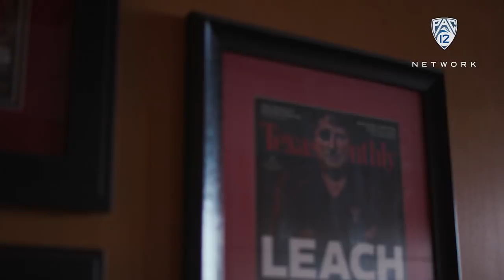'The Drive' 2018 season preview: Washington State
Washington State must replace Luke Falk at quarterback but returns many other key pieces from 2017 for 2018 — Mike Leach's seventh season in Pullman. Catch the conference-wide preview on Monday, August 27 at 7 p.m. PT/ 8 p.m. MT on Pac-12 Network.